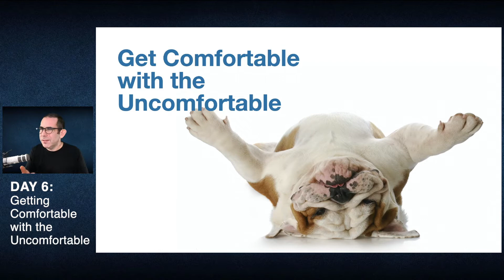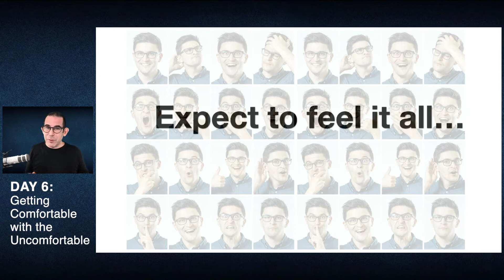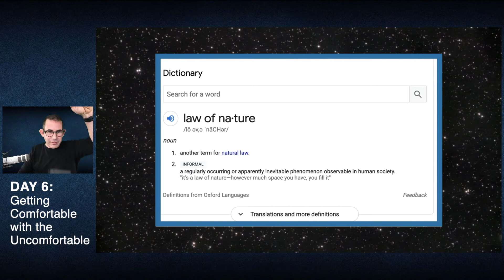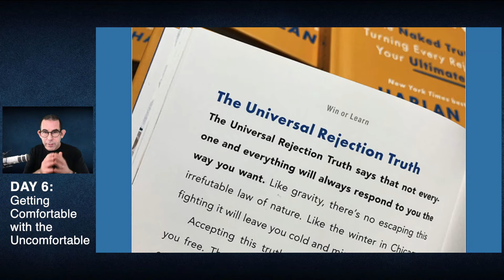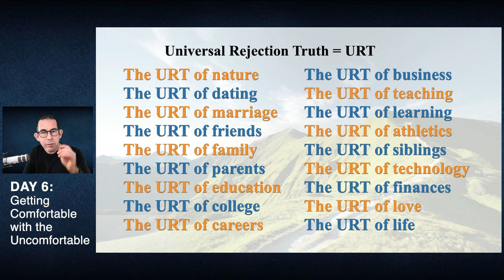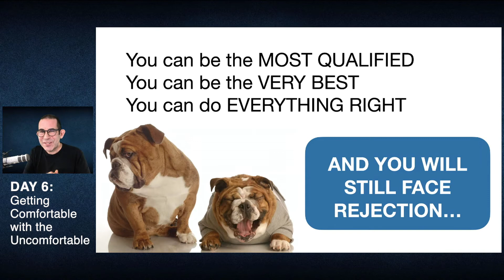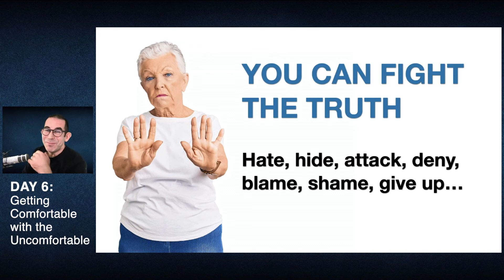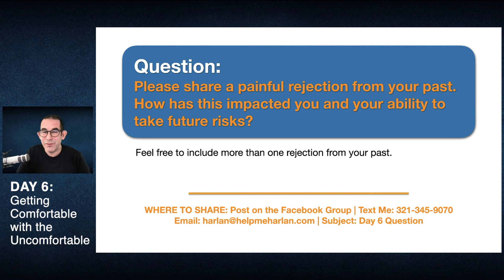Win or Learn Risk-Taking Experiment | Day 6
Today is the sixth day of a 25-day risk-taking experiment based on the book WIN OR LEARN (by Harlan Cohen). In order to tolerate all the possible outcomes of your risk-taking experiment, you must get comfortable with the uncomfortable.  Today’s lesson introduces you to a law of nature that will help you begin this process.

Join the experiment at anytime!